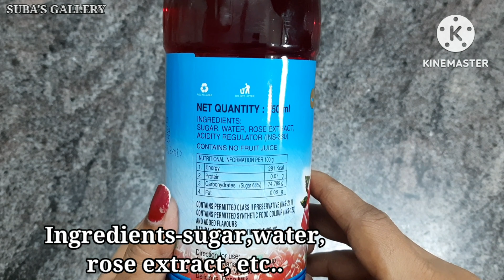Rose sharbat|rose syrup sharbat|janatha rose syrup sharbat|sarbath|iftar recipes